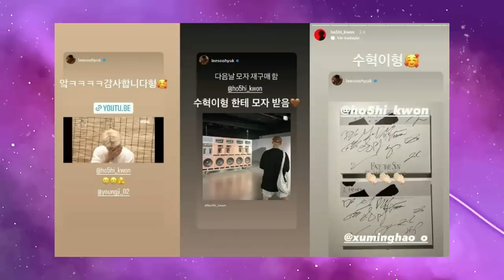DE TAENNIE A EUNWOO: OS IDOLS ESTÃO SE REBELANDO?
Hoje nós viemos trazer mais um vídeo analisando as últimas atitudes e rumores dos Idols, será que eles estão de saco cheio dessas represálias do Kpop? Vem com a gente.

Quem somos?